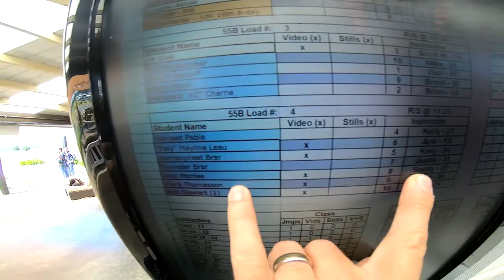Amy Montes's Tandem skydive!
Amy Montes's tandem skydive at Skydive Snohomish!